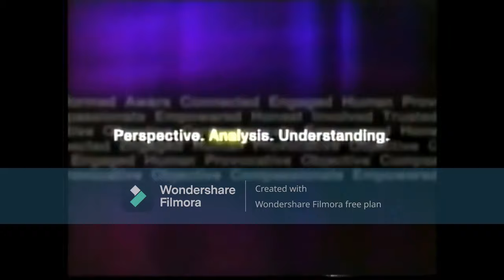TCB Logos (Funneh’s Twinkling Stars) Credits for